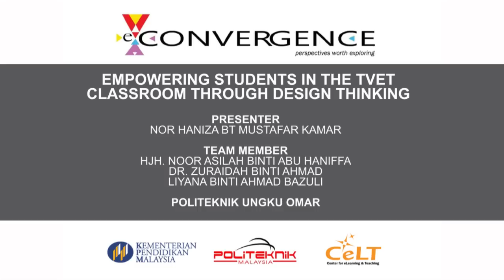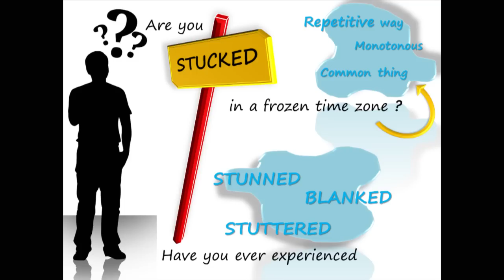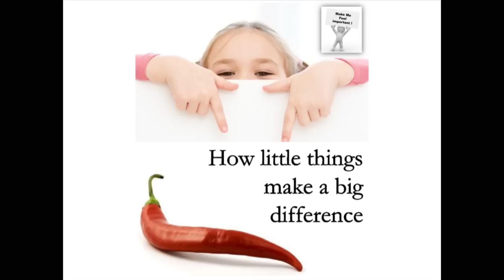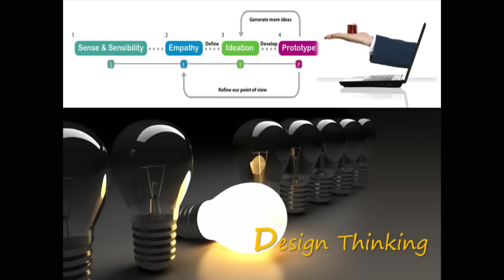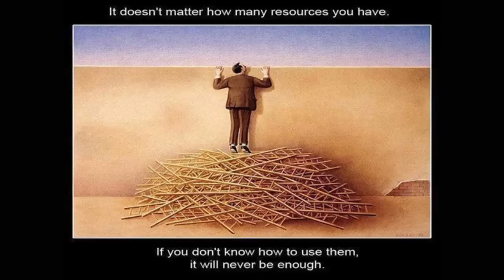Empowering Students in the TVET Classroom through Design Thinking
Traditionally, students in a typical polytechnic engineering classroom were taught to apply scientific principles to develop solutions to technological problems. This practice however, produces engineering graduates who were perceived by industry and academia as being unable to practice in the industry. Can something be done about this? How can T&L be improved to empower students to succeed in the real world? This video will explore the benefits of embedding design thinking to the civil engineering curricular particularly to student’s final academic projects. Design thinking is generally defined as an analytic and creative process that engages a person in opportunities to experiment, create and prototype models, gather feedback and redesign in order to solve problems and make decisions.